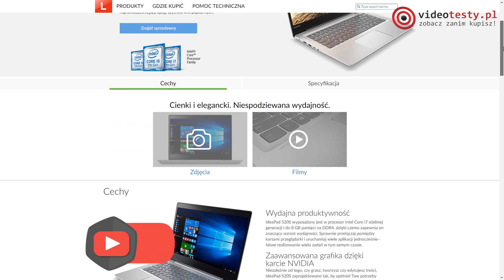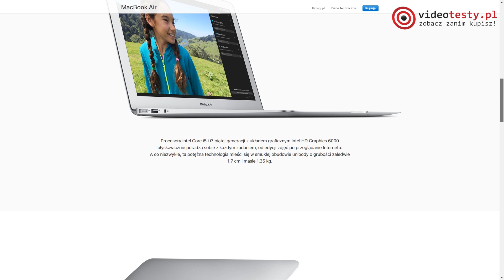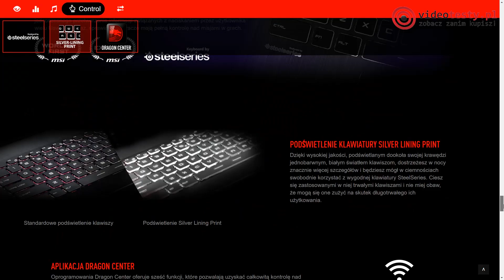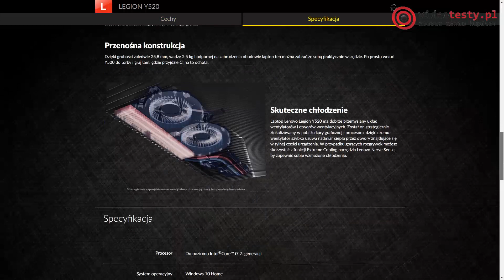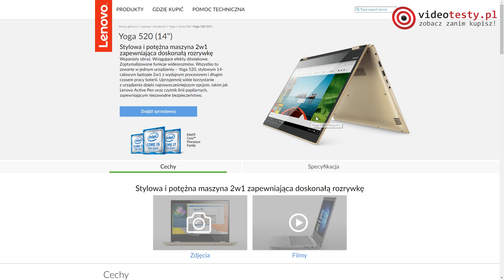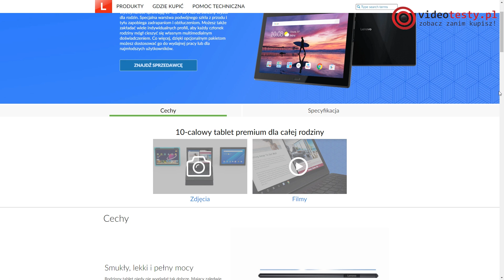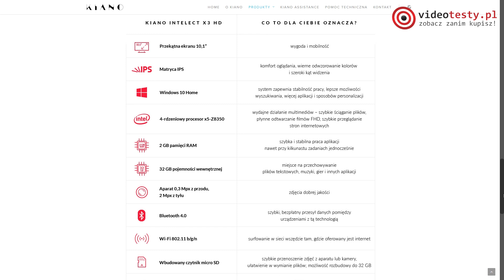Który lepszy Tablet, Notebook czy Hybryda?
Zaczął się rok szkolny i czeka wszystkich uczniów ogrom roboty i bardzo intensywne 10 miesięcy nauki. Komputer czy laptop to obecnie "must have" każdego ucznia! Oczywiście skończyły się te czasy, gdy takowy sprzęt ma służyć tylko "do nauki" i obecnie prócz konsumowania internetowych treści. Specjalnie dla was przygotowaliśmy zestawienie polecanych urządzeń mobilnych, prezentując różne rodzaje odpowiednio pod odpowiednie zapotrzebowania.

TOP 5 aplikacji dla studenta [IOS/ANDROID]!
Zestawy Dla Ucznia w Cenie Laptopa!
Jak Wybrać Telefon Do Szkoły?

Muzyka:
JNSN - York

Ekipa
VideoTesty.pl